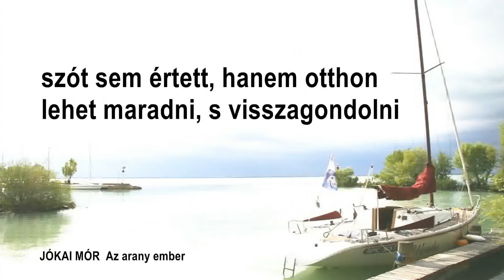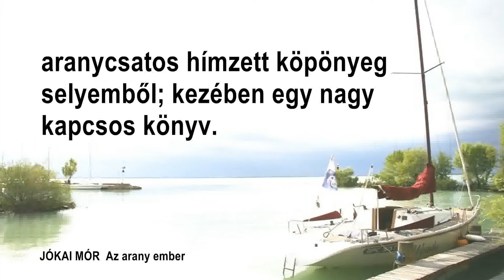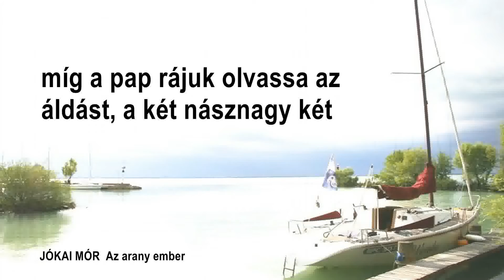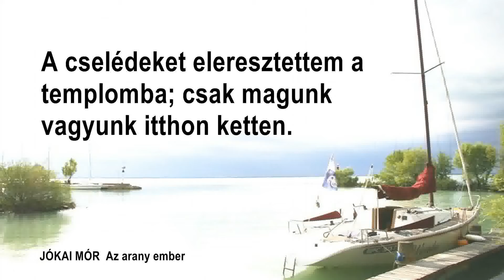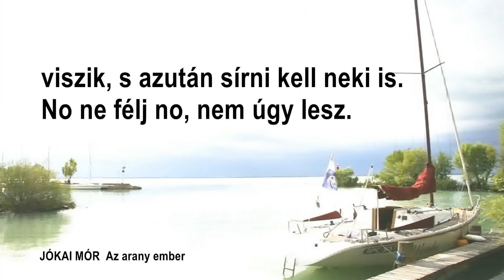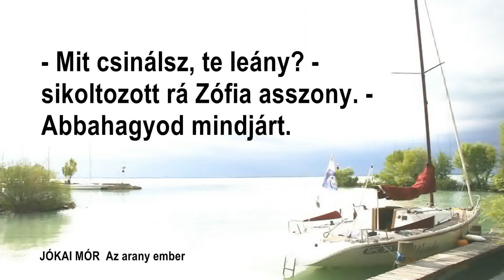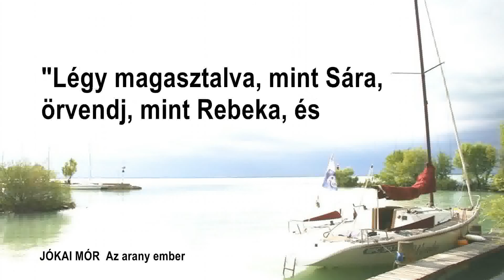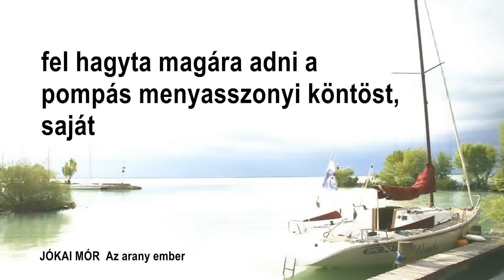21-1. A MENYASSZONYKÖNTÖS Jókai Mór: Az arany ember Hungarian language (audiobook)(hangoskönyv)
21-1. A MENYASSZONYKÖNTÖS  Jókai Mór: Az arany ember Hungarian language (audiobook)(hangoskönyv)